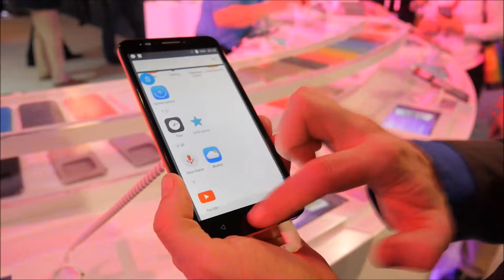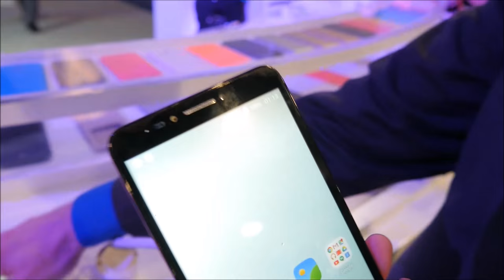Alcatel Onetouch Pixi 4 6 Zoll im Hands-On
Alcaatel hat auf der CES in Las Vegas die Pixi-4-Serie vorgestellt. Wir haben uns das 6-Zoll-Smartphone Pixi 4 mit Android als Betriebssystem angeschaut.